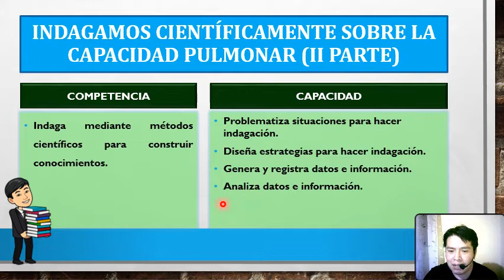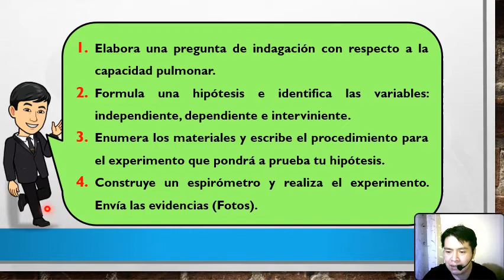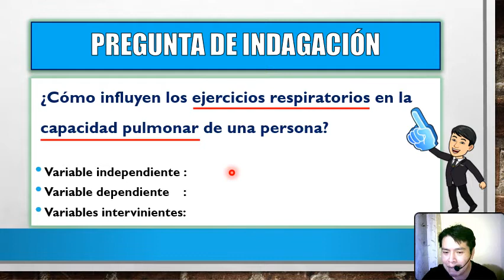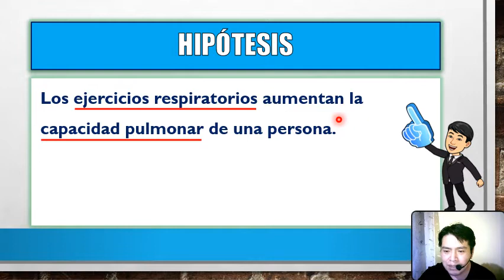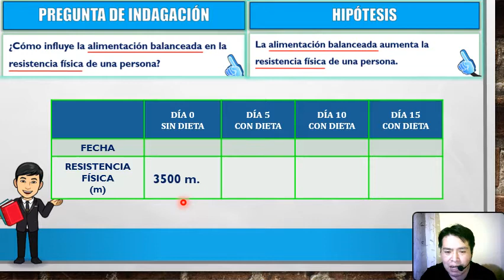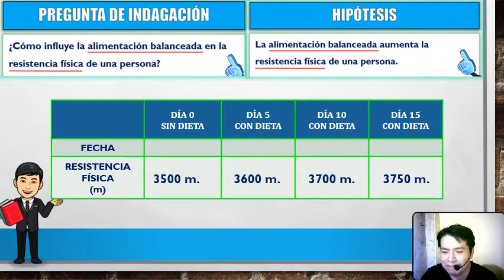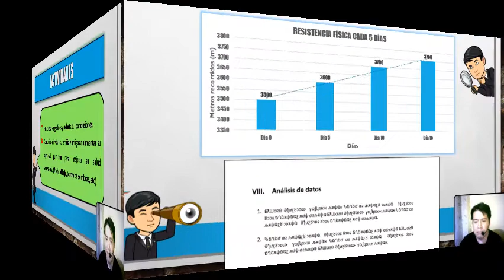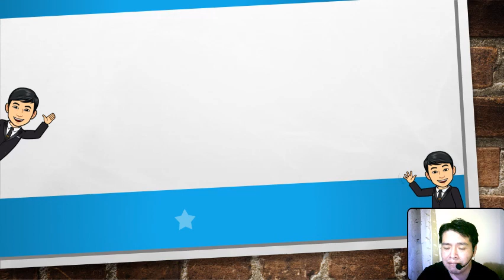INDAGAMOS CIENTÍFICAMENTE SOBRE LA CAPACIDAD PULMONAR 2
DESCARGA LAS DIAPOSITIVAS:
Material de Ciencia y Tecnología para 1° y 2° grado de Secundaria  -  Aprendo en Casa.